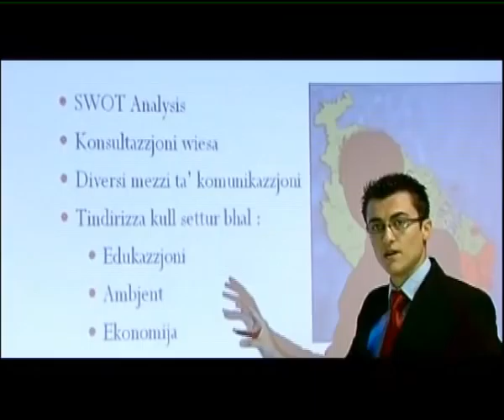Silvio Schembri - TeamPL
Min hu Silvio Schembri?

TeamPL jintervista lill-Ekonomista Silvio Schembri bhala Kandidat tal-Partit Laburista ghall-Elezzjoni Generali fuq il-hames u s-sitt distrett.